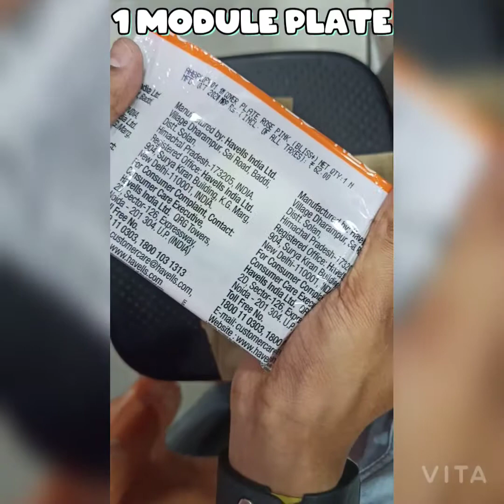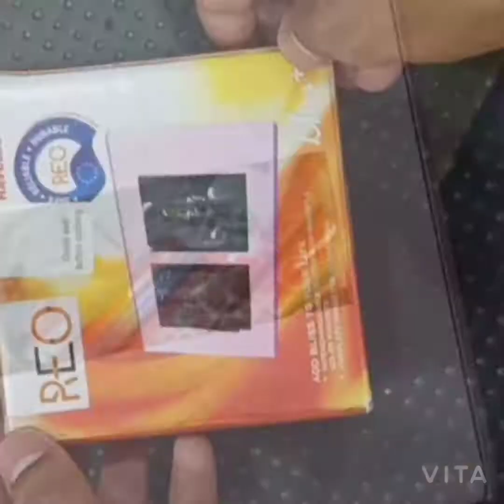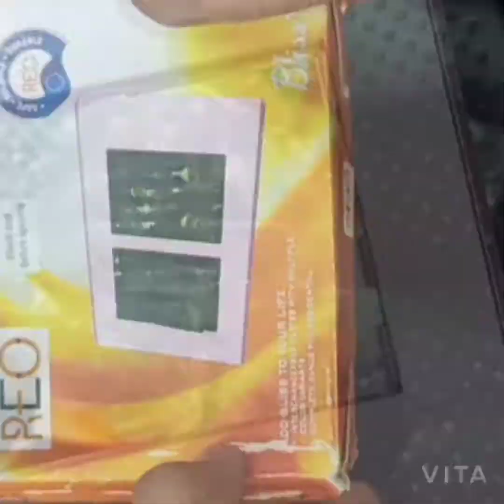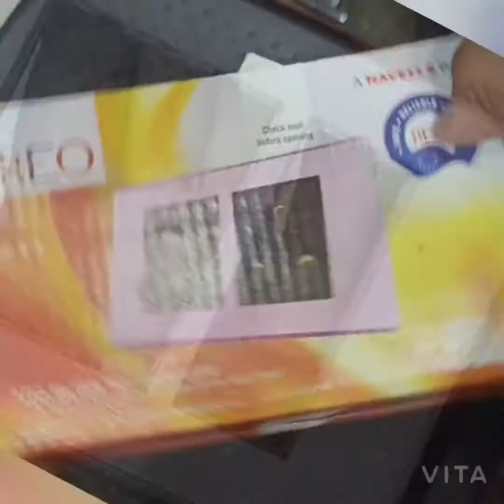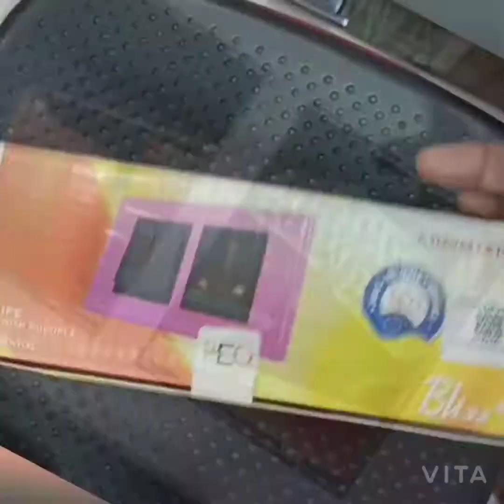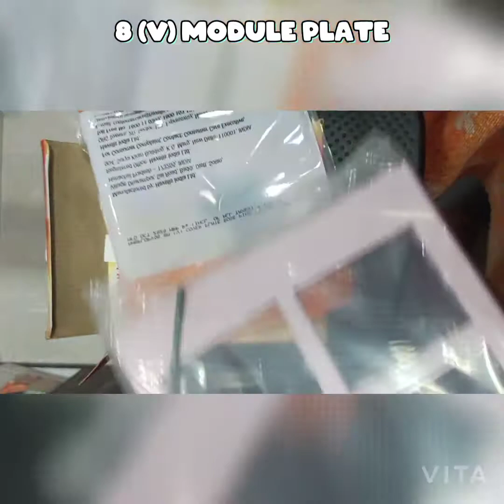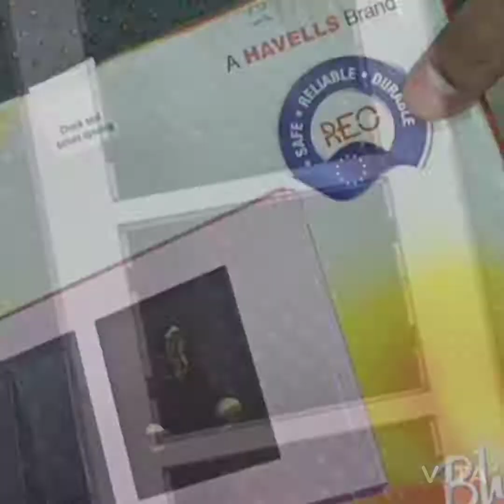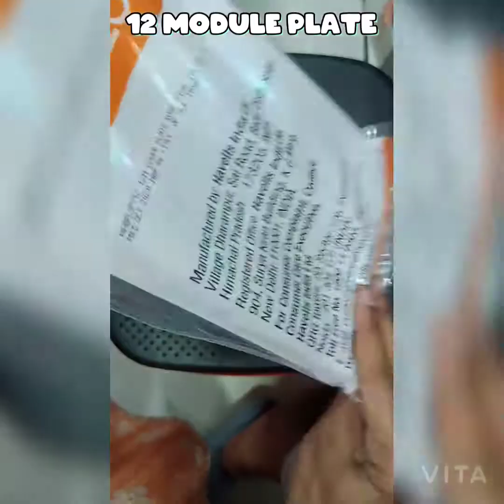Havells Reo Bliss+ Combo Plates Rose pink 🌷